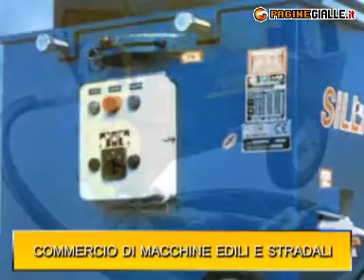MAUGERI FRANCO AGRIGENTO (AGRIGENTO)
Casseforme in legno ed acciaio, ascensori per cantieri, tribune ed impianti sportivi. Commercio di macchine edili e stradali, macchine agricole, capannoni e box metallici preverniciati e coibentati, gruppi elettrogeni, motosaldatrici, motocompressori, elettrocompressori, utensili,utensili diamantati, utensileria pneumatica elettrica a batteria, attrezzatura varia per edilizia e officina meccanica. ponteggi metallici, ponteggio sistema tubo e giunto, a telai, multidirazionali, elettrocomandati. Assistenza tecnica e ricambi, livelli laser, intonacatrici e pompe per malta e sottofondi.Assistenza tecnoca e ricambi.